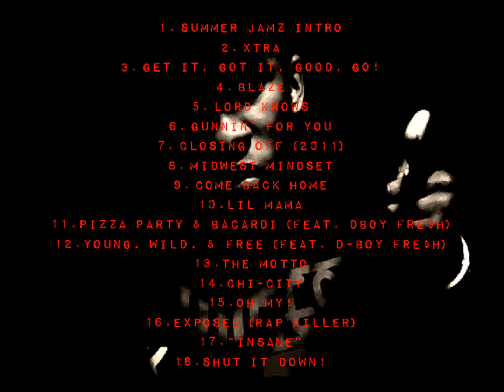Lil Mama (Gucci Mane Parody of "Freaky Gurl")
Feel good some more:
Beat came from Gucci Mane's Freaky Gurl.
This track pretty much came out of nowhere for inspiration lol.
Just pictured myself checking out this "firecracker: of a girl and...well...just listen to the track and you'll know what I'm talking about lol.